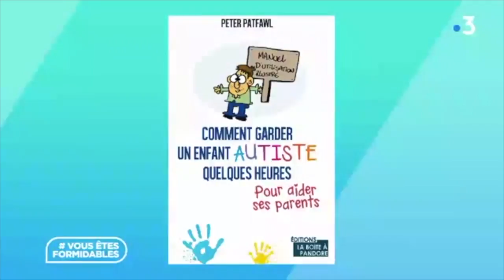Peter Patfawl en Facebook live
Parler du handicap, c’est le quotidien de Peter Patfawl. Handicapé par l'une de ses jambes, Peter Patfawl connaît bien le milieu hospitalier et le regard que porte la société sur la différence. Il offre sa plume pour combattre les préjugés face à l'autisme. Voilà une belle rencontre.